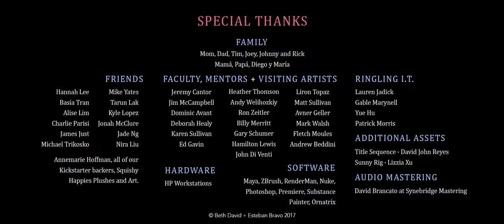Animated Short Film "In a Heartbeat" by Beth David and Esteban Bravo | EGcartoons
All "EGcartoons" Artists, studios or schools who would like their work featured

××ABOUT:
"EGcartoons" is the inspiration resource for all "Animators, VFX,3D digital artists, we feature a wide variety of "animation" contents including behind the: "scenes, vfx, short films"

"EGcartoons" also serves as networking resources for animation professionals. Professionals use "EGcartoons" to exchange ideas.

EGCARTOONS
egcartoons